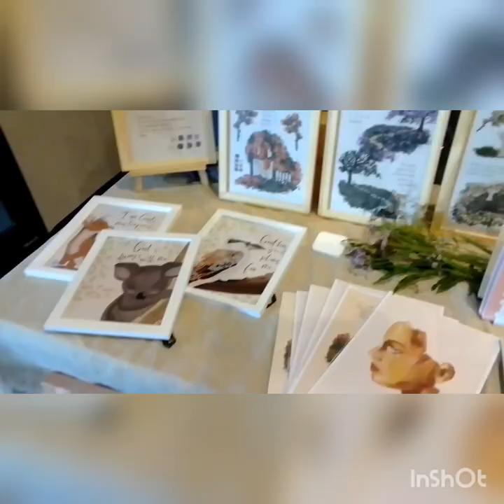Wesleyan Women's Sip and Paint brunch at Axis Church North lakes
Wesleyan Women's Sip and Paint brunch at Axis Church North lakes and the art instruction was provided by @edens.table on Instagram